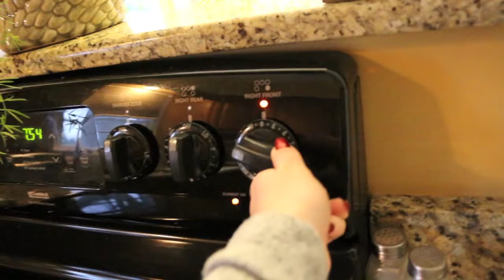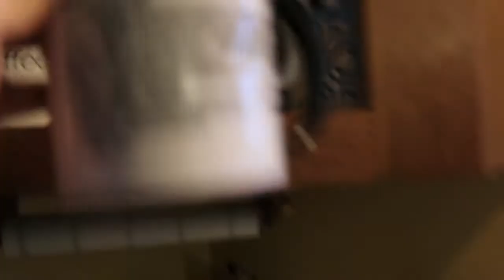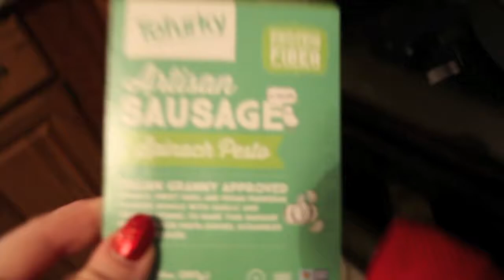Veganuary Day 5 | WIEIAD - Busy Works Day | Vegan